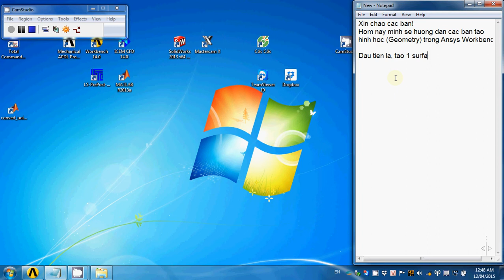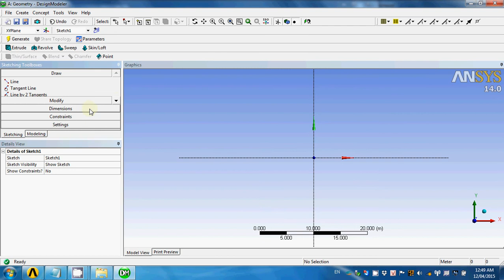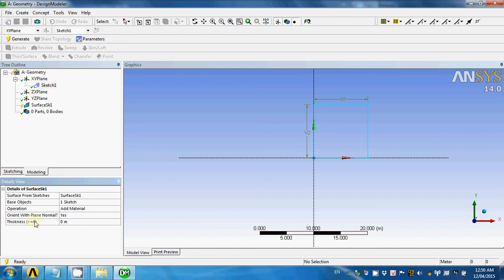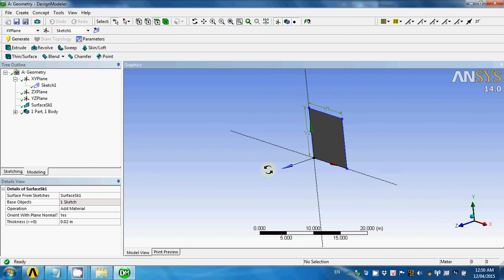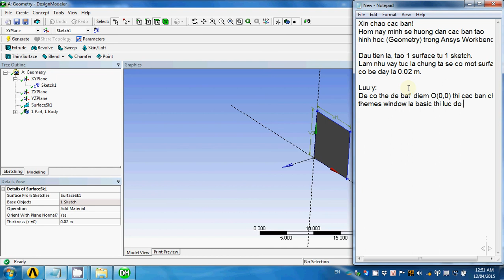NTH - Tutorial Create surface from sketch with Ansys Workbench